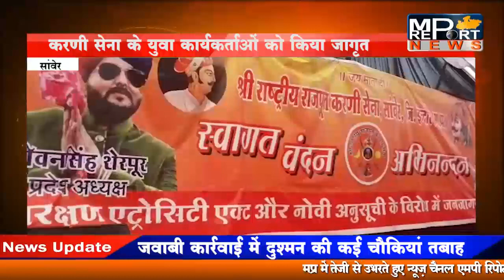सांवेर करणी सेना की हुंकार, निकाली विशाल रैली MP REPORT NEWS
सांवेर करणी सेना की हुंकार, निकाली विशाल रैली